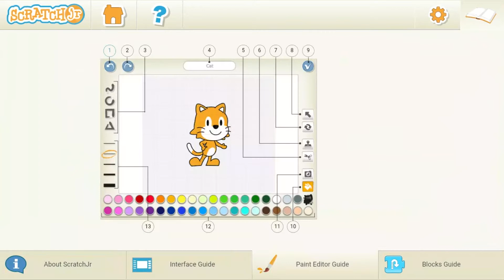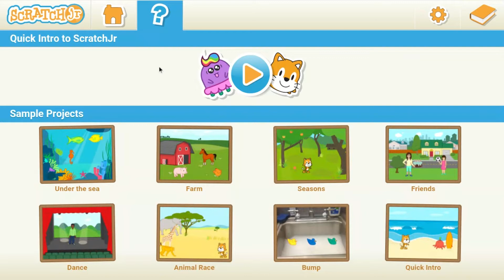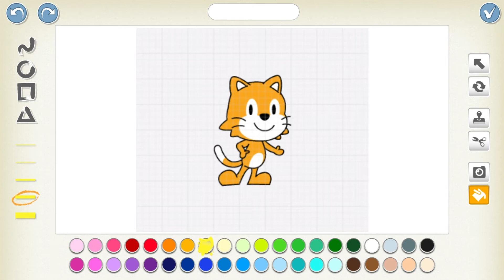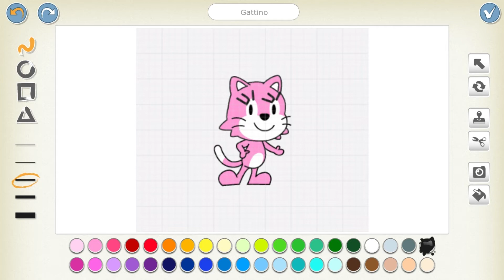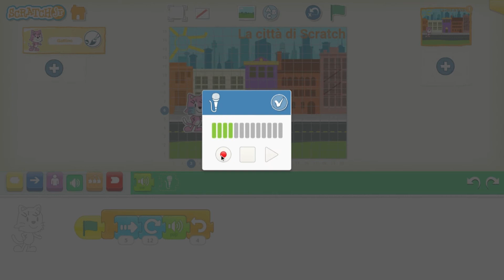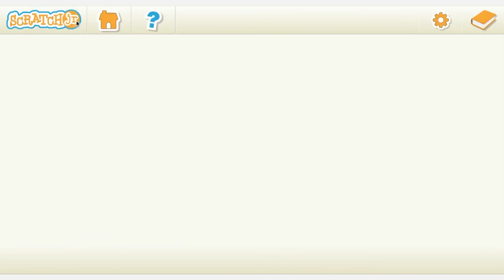Coding per bambini con Scratch Junior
Scratch Junior è un fantastico strumento di programmazione a blocchi che permette anche ai bambini più piccoli di avvicinarsi al coding e alla programmazione creativa. CLICCA SU MOSTRA ALTRO PER LEGGERE TANTE ALTRE INFORMAZIONI...

VIENI A TROVARMI ANCHE SU:

►Se stai cercando il regalo giusto per il tuo bambino entra nella Soffitta di Archimede